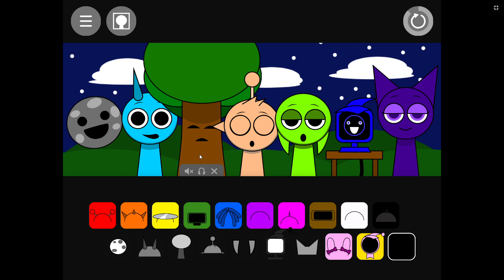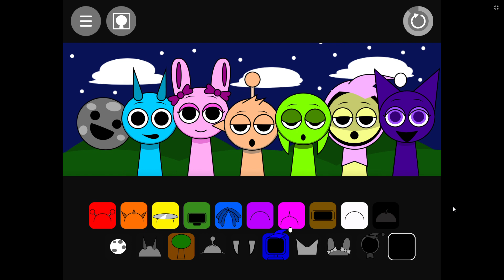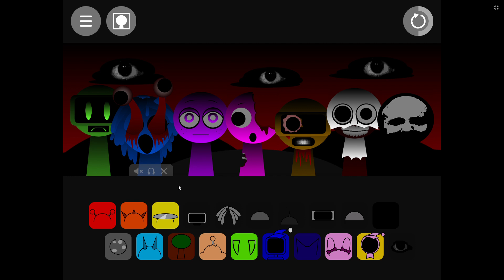Nighttime Sprunki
Experience a fresh, captivating perspective with the upgraded Incredibox Sprunki Night Time Modded Horror Mod. Get immersed in the nocturnal ambiance ...
Incredibox Sprunki is a thrilling musical rhythm game that combines creativity with a spooky twist! Let your musical imagination soar as you dive into a fun ...
Gợi nhớ đến Friday Night Funkin', Horror Sprunk in Music Box là một trò chơi nhịp điệu âm nhạc ly kỳ, kết hợp sự sáng tạo với một chút rùng ...